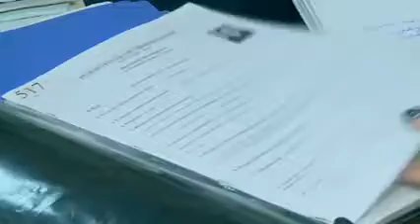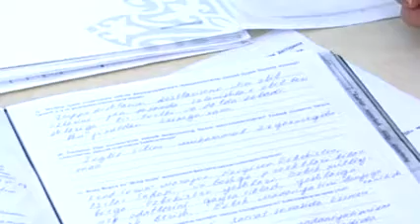Как проходит прием заявок на Программу стипендий для одаренных студентов